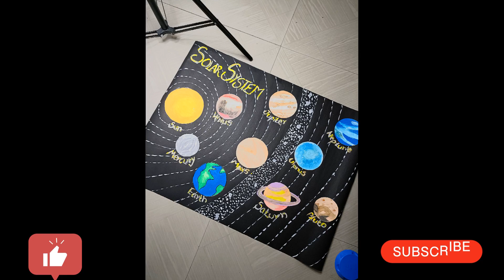Creating a Stunning Solar System Project on Chart Paper | Step-by-Step DIY Guide | Artist Ira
In this video, we guide you through the process of creating an impressive Solar System project using chart paper. Follow along as we demonstrate step-by-step instructions to help you craft a visually captivating representation of our celestial neighborhood. From meticulously drawing and coloring each planet to arranging them in proper order, this DIY project is perfect for students, space enthusiasts, or anyone interested in exploring the wonders of our solar system. Get ready to bring the cosmos to life on a chart paper canvas!